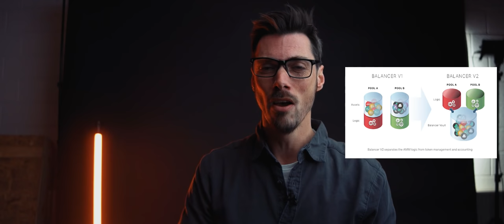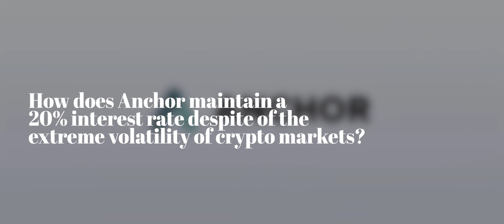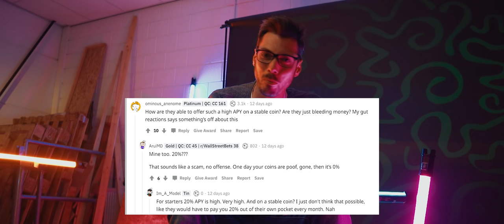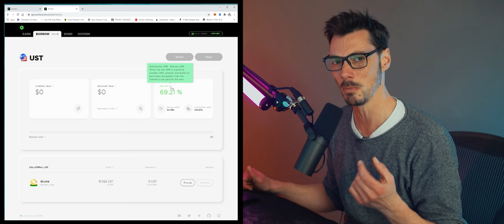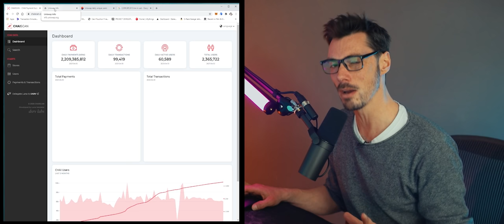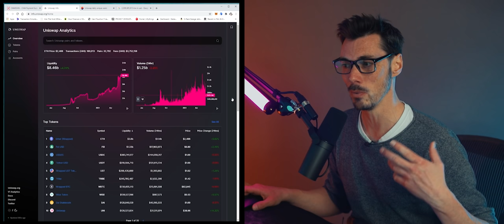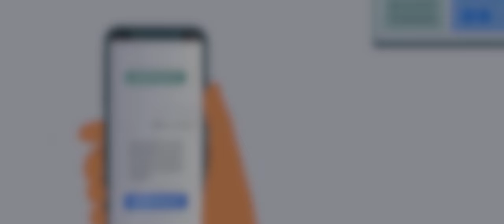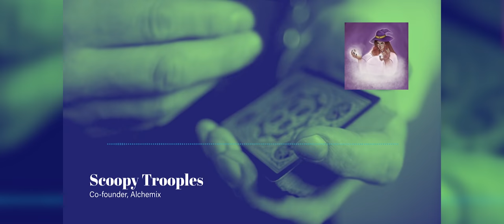Magic Money: the mystical world of Anchor, Alchemix, and Gyroscope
In last week’s episode we ventured into the dark forest where nothing at all was what it seemed and unimaginable horrors lurked round every corner. Well this week we’re labouring the fantasy metaphor yet further with a languid lunge through illusion magic and scarcely credible financial finagling in what critics are already calling the David Blaine of crypto films.